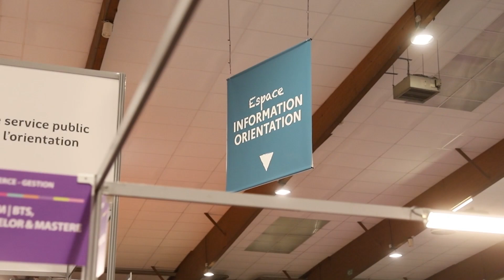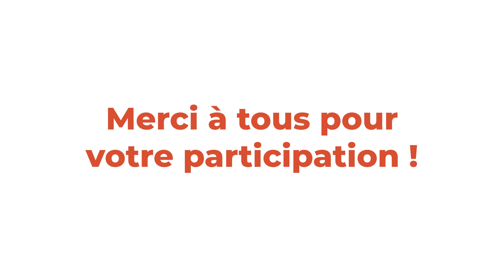Le salon de l'Étudiant 2024 à Rennes - TOTEM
TOTEM était présent du jeudi 11 au samedi 13 janvier dernier au salon de l'Étudiant à Rennes, évènement incontournable pour vos orienter dans vos projets !

Nous vous remercions tous pour votre participation ! 🗿

École de Commerce à Rennes
Du BTS au MASTÈRE
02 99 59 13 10